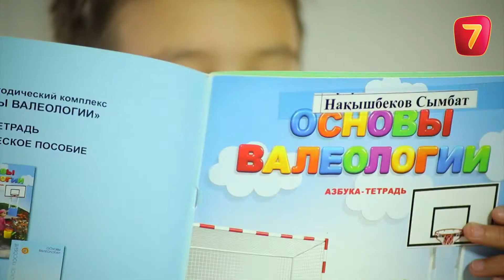Информационно-социальная передача "День аиста" - 6 выпуск